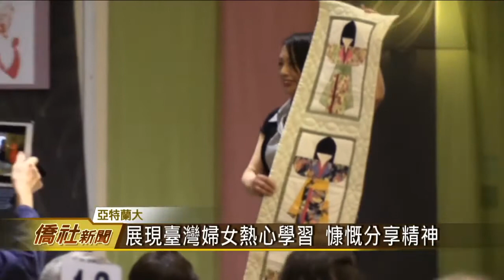北美洲臺灣婦女會晚會 會員熱情演出